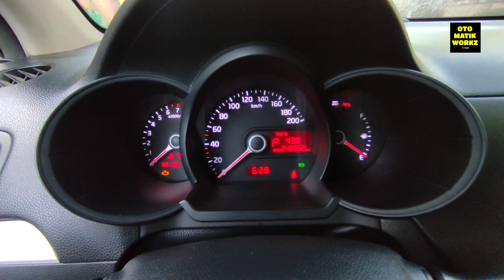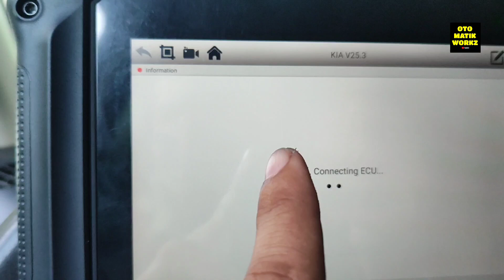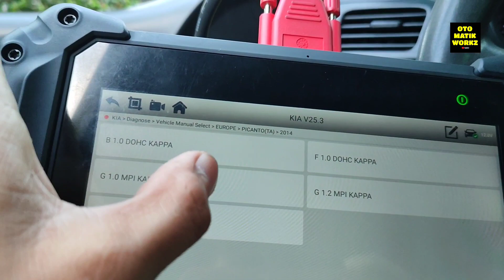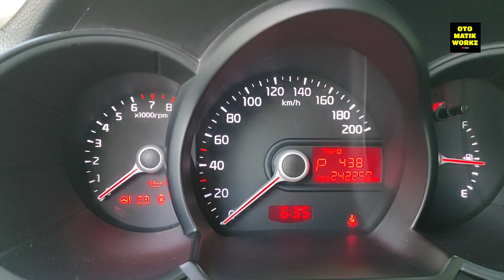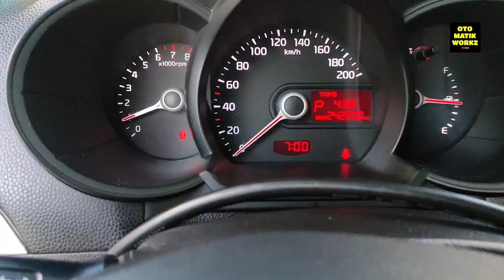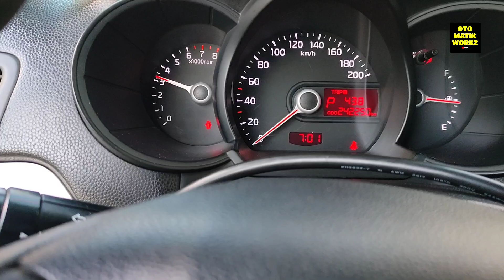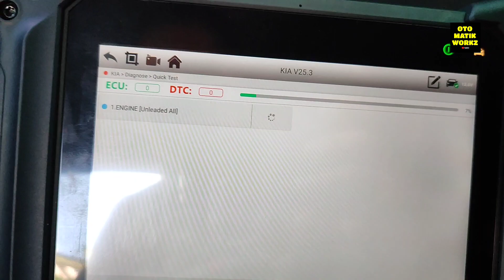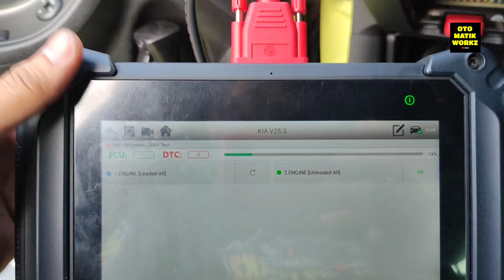REDONDO LANG AYAW MAGTULOY UMANDAR. (KIA PICANTO 2014 A/T)